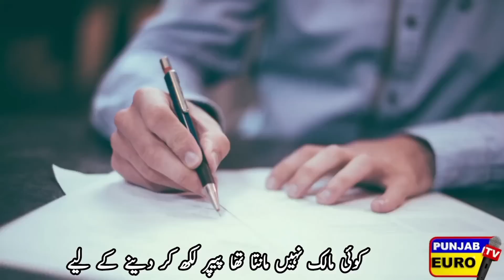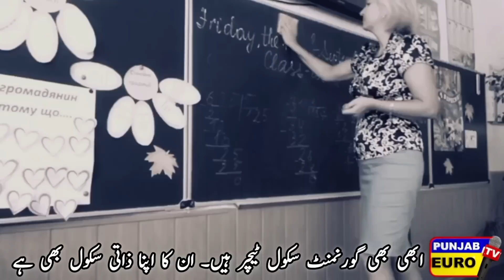Another pitcher of abroad life | Perdes ki Zindgi.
How to use the application.

UBL and Taptap Send Contest are Valid from December 5, 2022, until March 2023. Available for all Taptap Send users sending money to Pakistan from Europe, the UK, the USA, and Canada.